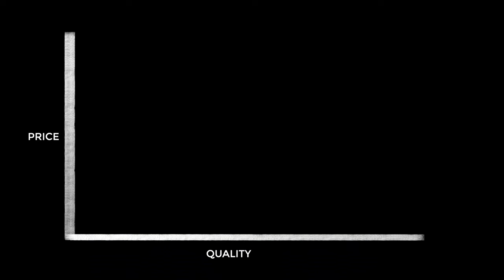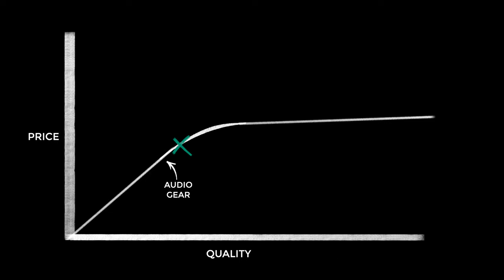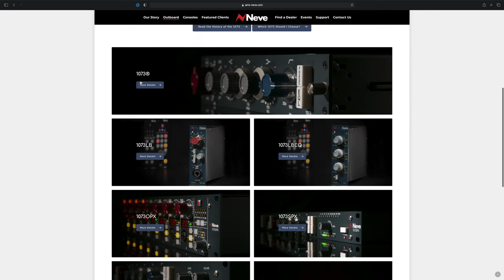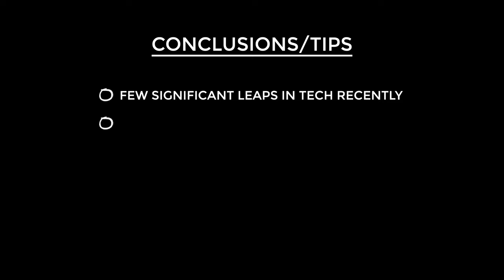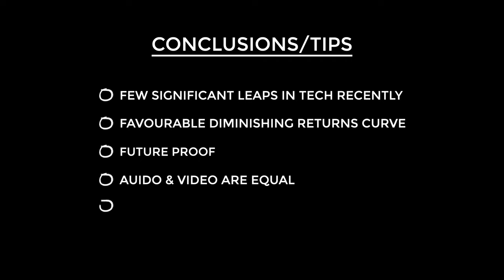5 Reasons That Video Guys Should Invest In Audio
As I come from an audio background I say us video guys should invest more in audio…and with bloody good reason, 5 bloody good reasons actually!

📸 You can check out (and purchase) all the gear I use

0:00 Intro
0:48 Reason 1
1:34 Reason 2
2:24 Reason 3
3:07 Reason 4
3:51 Reason 5
5:01 End game audio gear
8:07 Gear you don't need!
11:26 Conclusions & tips